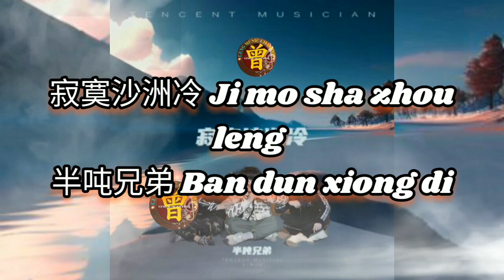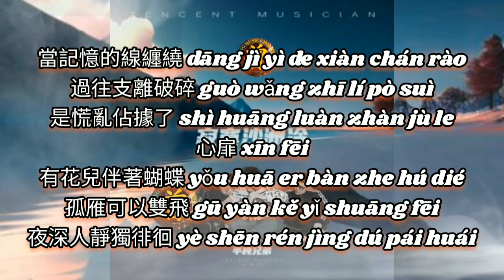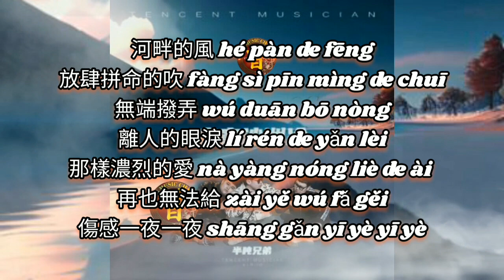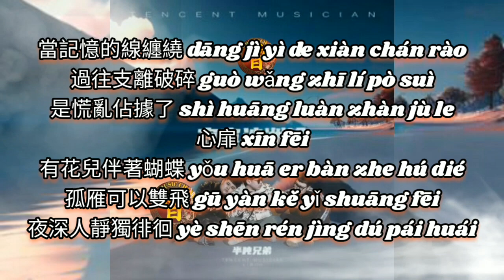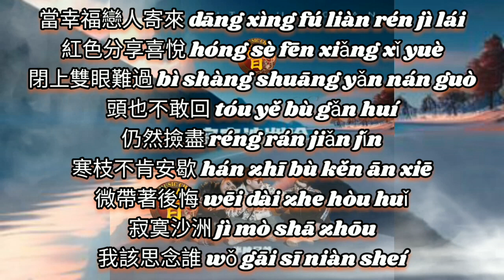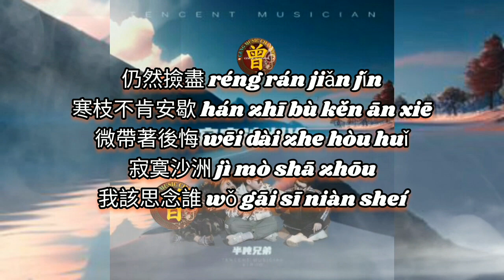寂寞沙洲冷 Ji mo sha zhou leng 半吨兄弟 Ban dun xiong di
寂寞沙洲冷 Ji mo sha zhou leng
半吨兄弟 Ban dun xiong di

编曲：左壬鹏
音乐制作人：郭朝阳
吉他：潘春宇
录音：周明
录音棚：半吨兄弟Music studio
和声编写：王博玄
和声：英子
混音：周明
出品：腾讯音乐人
出品人：凌联兴
监制：沈峻峻
统筹：朱鹏辉